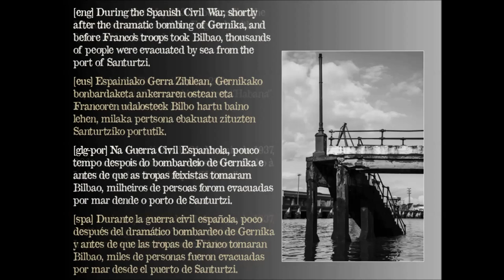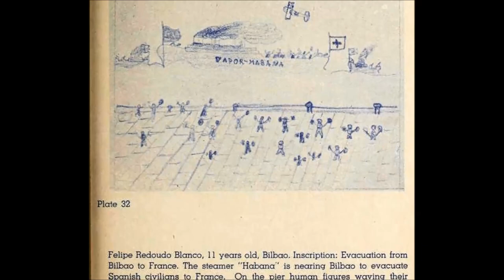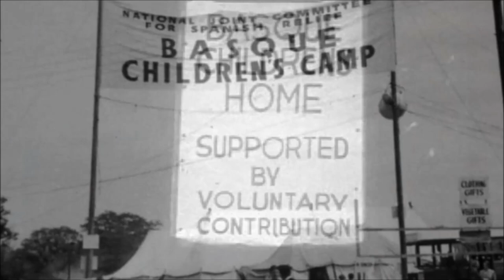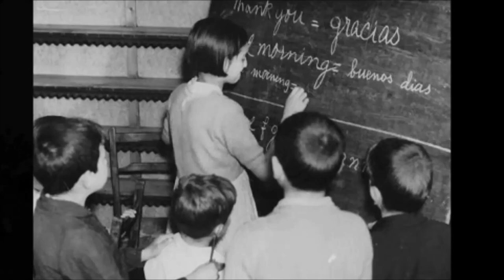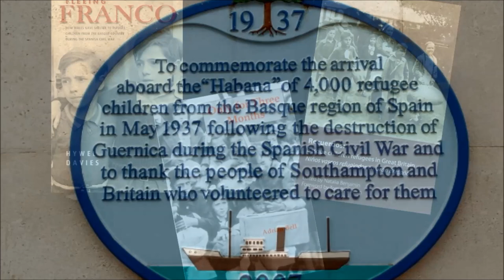Ruaille-Buaille (Rula-Bula): Four thousand angels (Basque children of 37’)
+info: below / beherago / abaixo / más abajo

[eng] During the Spanish Civil War, just after the dramatic bombing of Gernika, and before Franco’s troops took Bilbao, thousands of people were evacuated by sea from the port of Santurtzi. On the 21st May 1937, a boat called the Habana set sail, bound for England, with 3861 children aboard. Some of those children returned at the end of the war and others much later after the death of Franco. Some never returned. They still call them “niños de la guerra” or the children of the war.

[eus] Espainiako Gerra Zibilean, Gernikako bonbardaketa ankerraren ostean eta Francoren udalosteek Bilbo hartu baino lehen, milaka pertsona ebakuatu zituzten Santurtziko portutik. Hala, 1937ko maiatzaren 21 espedizioan, 3.861 ume abiatu ziren Habana untzian Ingalaterrarantz. Ebakuatu ziren guztietatik, batzuk gerra ostean itzuli ziren, beste batzuk, Franco hiltzean; gainerakoak, berriz, ez ziren inoiz itzuli. Oraindik ere, “gerrako umeak” esaten diete.

[glg-por] Na Guerra Civil Espanhola, pouco tempo despois do bombardeio de Gernika e antes de que as tropas feixistas tomaram Bilbao, milheiros de persoas forom evacuadas por mar dende o porto de Santurtzi. Na expediçom do 21 de maio de 1937, 3.861 cativos e cativas bascas sairom rumbo à Inglaterra a bordo do buque “Habana”. Alguns poiderom voltar ao rematar a guerra e, os máis, moito máis tarde trá-la morte do ditador. Outros, nembargantes, jamáis voltarom. Ainda som conhecidos sob o nome de “nenos da guerra”.

[spa] Durante la guerra civil española, poco después del dramático bombardeo de Gernika y antes de que las tropas de Franco tomaran Bilbao, miles de personas fueron evacuados por mar desde el puerto de Santurtzi. En la expedición del el 21 de mayo de 1937, 3.861 niños y niñas partieron rumbo a Inglaterra a bordo del buque Habana. De todos los evacuados, algunos volvieron al terminar la guerra, y otros mucho más tarde, tras la muerte de Franco; otros, en cambio, jamás volvieron. Todavía se les llama “niños de la guerra”.

LYRICS:

Four thousand angels, sailing out of hell
Thought the bombs were falling
When they heard the old ships bell
It’s only three months you’ll be gone,
by the harvest you’ll be here
But they waited over forty years to see Santurtzi Pier
Four thousand angels
Four thousand angels

Brothers, sisters cousins too, first time on the sea
Just someone’s sons and daughters
Those tiny refugees
Forty years a foreigner, forty years abroad
Family spread across the globe
Home is just a word
Four thousand angels
Four thousand angels

Four thousand angels
Four thousand angels

Rap text by Endika Abella "Lahaine":

4000 aingeru inpernutik inpernura,
herbestera behartuak,
bizitzaren bidean senide sakabanatuak,
kupida barik,
urteak anai-arreba ikusi gabe.
Itsasontziak Santurtzitik hurbil,
iraganara so egin, jo eta ekin...
Etxea hutsik gelditu da
eta bihotza garaiko argazkien bila,
ezarian, negar tantak agerian,
lurraren falta,  zilegia,
lana eta izerdia alegia...
Ondorengoek jasoko zuten
gurasoen eskarmentua,
ahaztuen aberria,
itsasoaren dardara,
kostaldetik zabaltzen den zirrara...
Hotza, beldurraren ispilu,
4000 aingeru inpernuaren gatibu.

Translation to English:

4.000 angels, from one Hell to another
Forced into exile
No mercy
Years without seeing brothers and sister
Ships near Santurzi
Never stop looking at the past
An empty house
And a heart searches without thinking
For photos from those days
Unhidden tears
Missing a country
Work and sweat
Parents experiences
Received by their decendents
Homeland of the forgotten ones
Tremors at sea
Emotion which comes from the coast
Cold reflection of fear
4.000 angels trapped in Hell